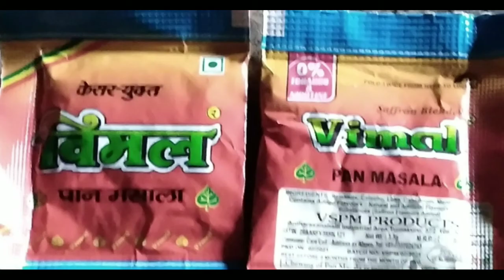कोल्हापुरात गुटखा विक्री तेजीत, सार्वजनिक ठिकाणी गुटख्याच्या पिचकाऱ्या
कोल्हापुरात गुटखा विक्री तेजीत, सार्वजनिक ठिकाणी गुटख्याच्या पिचकाऱ्या, कोरोनाचा संसर्ग वाढण्यास कारणीभूत ठरण्याचा धोका... जिल्हा प्रशासन, पोलिस, अन्न औषध प्रशासनाचे गुटखा विक्रीकडे होतेय दुर्लक्ष , नागरिकांमधून संताप व्यक्त..